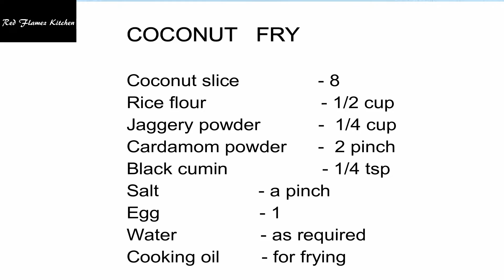തേങ്ങാ പൊരി / 5 മിനിറ്റ് കൊണ്ട് ഒരു കിടിലൻ സ്നാക്ക് /COCONUT FRY with English subtitle